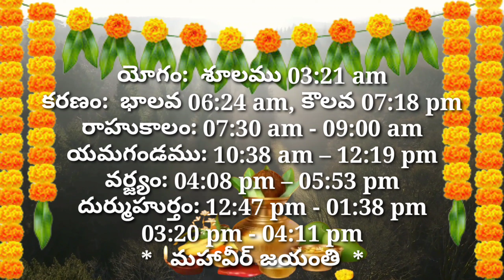Daily Panchangam 3 April 2023 ||Panchangam today || 3 April 2023 Telugu Calendar Panchangam Today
Daily Panchangam 1 April 2023 ||Panchangam today || 1 April 2023 Telugu Calendar Panchangam Today

Today Panchangam 1/4/2023 Telugu Calendar Daily. Watch Daily Panchangam 2023 March in Telugu with Tithi, Nakshatram, Yogam, Karanam, Varam, Subha Samayalu, Asubha Samayalu Timings and Telugu Festivals 2023 July.

• 🆃🅷🅰🅽🅺   🆈0⃣🇺  🆂🇴  🅼🇺🅲🅷 •